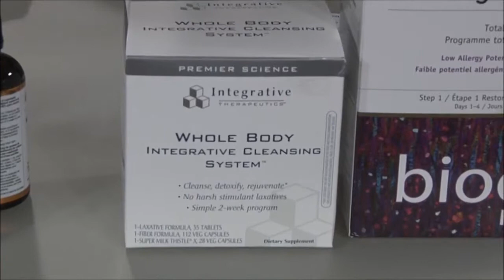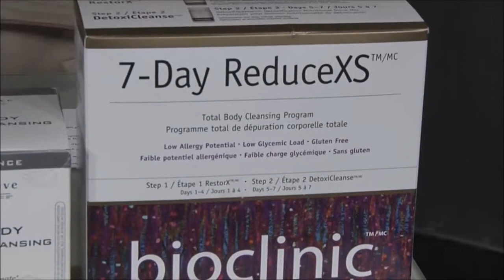Full Circle Health Care - Liver Detox 2014 (Hamilton Life)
Full Circle Health Care and Supplements

Today on Hamilton Life, host Linda Rourke and nutritionist Tyler J. Arsenault discuss the basics of supporting the body's natural detoxification process.  The focus is on foods, and the supplements that support liver, kidney and colon health.